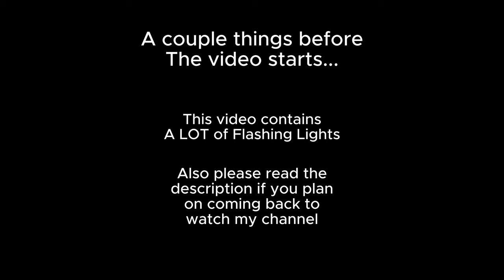Oops! All Straps! | Gorilla Tag Montage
If anyone of you are wondering where I've been after I said I was back... I am not fully back, I still have not started to play gorilla tag yet.

The only way I made this video was from old clips that could have possibly been used in one of my past videos

Also I would not expect uploads for about 2 weeks - 1 and a half months.  As I will need to get unwashed, and I also need to setup my camera mod again.

I'm slowly trying to come back but I've not really have the motivation to make any videos nor play Gorilla Tag at the moment